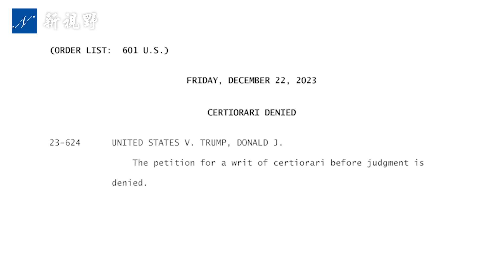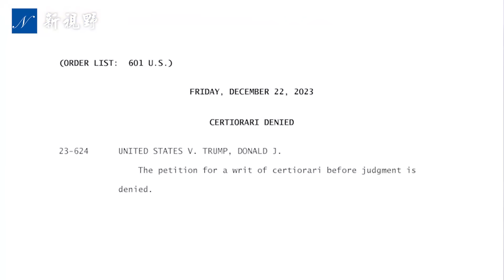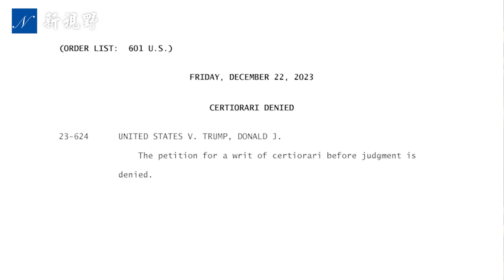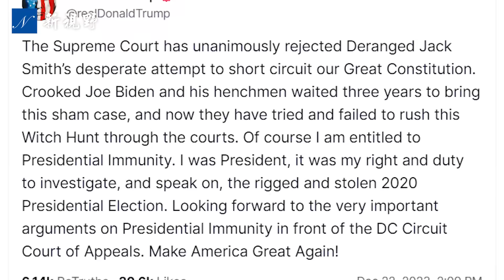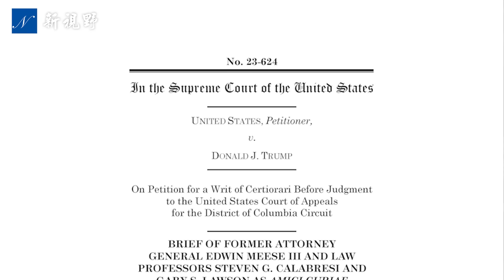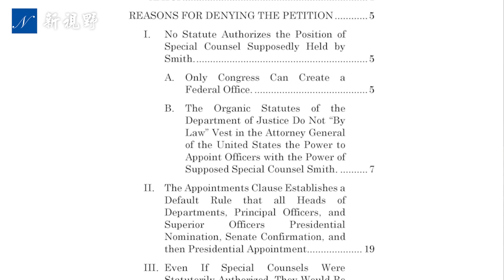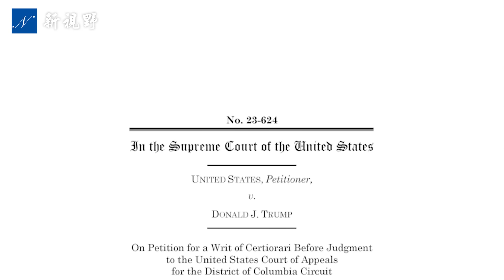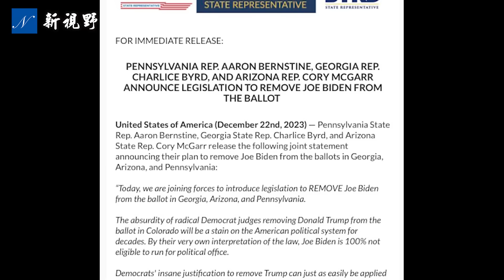最高法院一句話挫敗特別檢察官的企圖，透露兩大信號。前司法部長抄史密斯後路。左翼法官對川普的打壓，正回到拜登身上。美國大選 川普 最高法院 | 新視野 第1243期 20231223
美國最高法院給川普送聖誕節大禮，一句話否決特別檢察官傑克·史密斯（Jack Smith）請求，透露兩大信號。前司法部長埃德溫·米斯（Edwin Meese），抄史密斯的後路，質疑任命違法。左翼法官對川普的打壓，正回到拜登身上。